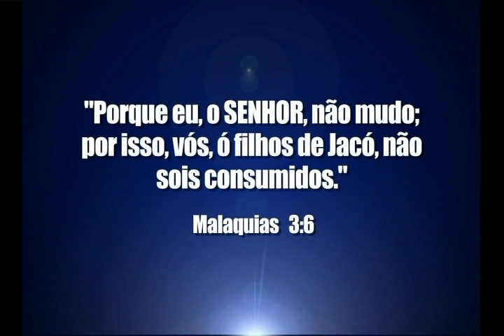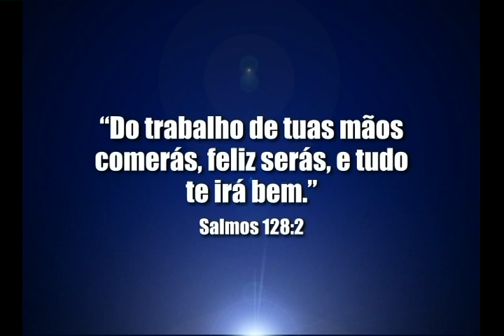Acesso ao senhorio de Deus - Bispo Edir Macedo